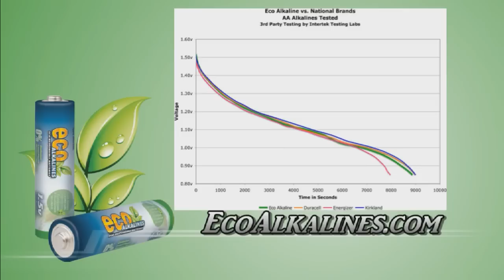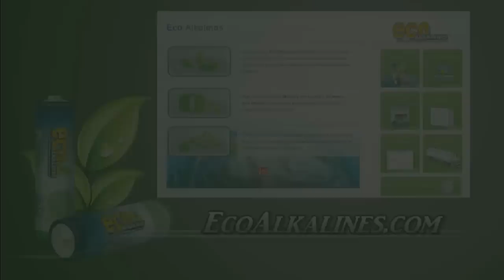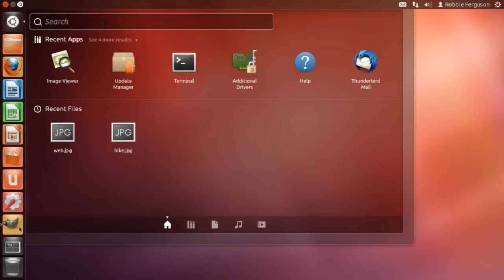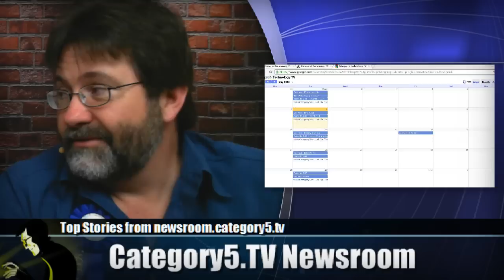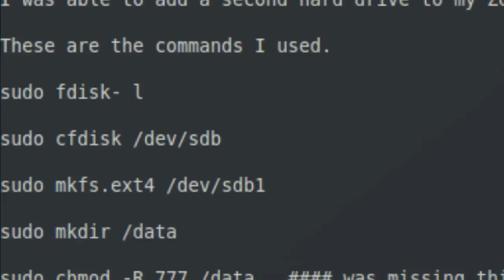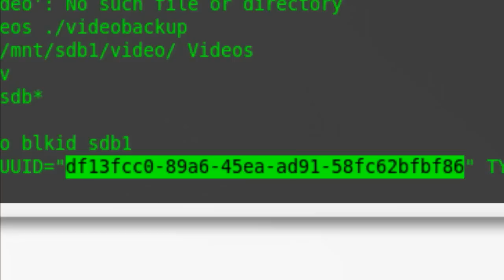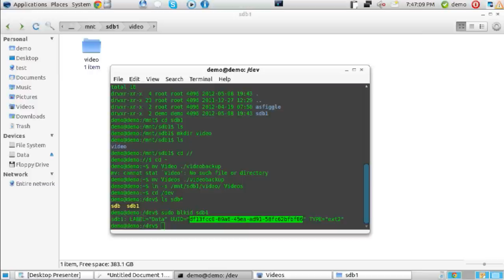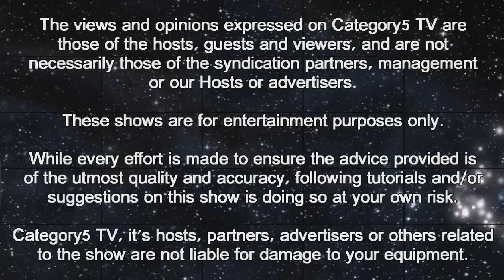242 - GIMP 2.8 - Free Image Editing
Robbie and Eric show you how to install GIMP 2.8 on Ubuntu 12.04, and introduce you to an assortment of the new features.